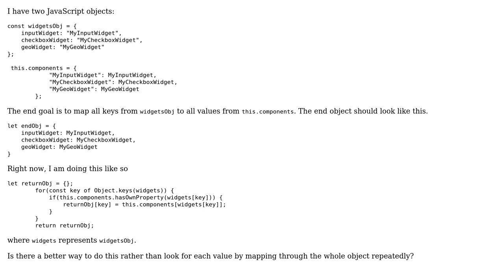Code Review: Mapping key value pairs between two JavaScript objects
With thanks & praise to God, and with thanks to the many people who have made this project possible! | Content (except music & images) licensed under CC BY-SA | Music | Images & others | With thanks to user Zaid Humayun user SAM OnELA user Alex.S and the Stack Exchange Network Trademarks are property of their respective owners. You are responsible for your own actions.